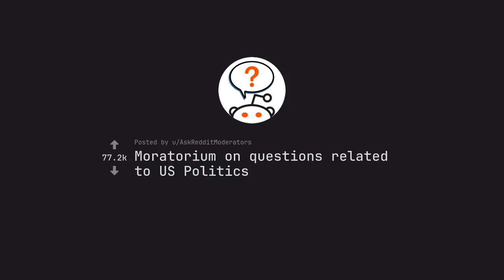Moratorium on questions related to US Politics (r/AskReddit)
[insert detailed and alluring description here]